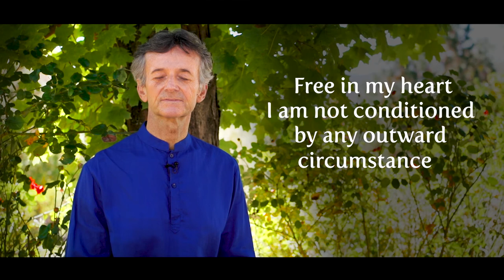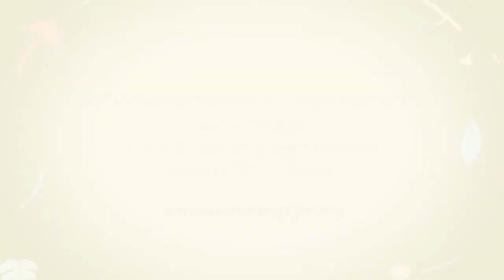Calm Your Emotions - 8 min Technique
Helpful and proven technique to calm emotions and bring you into the present.